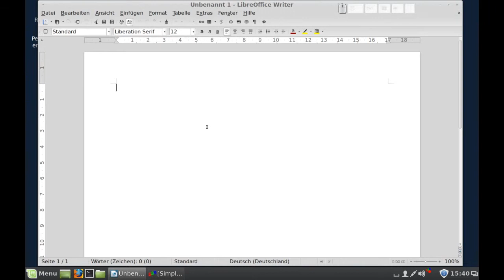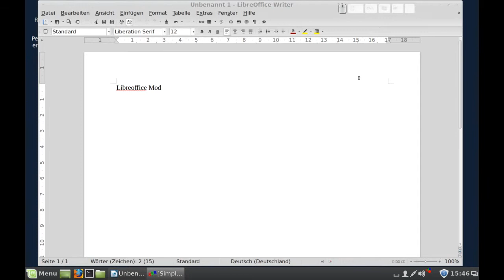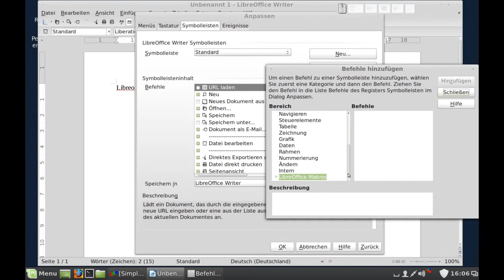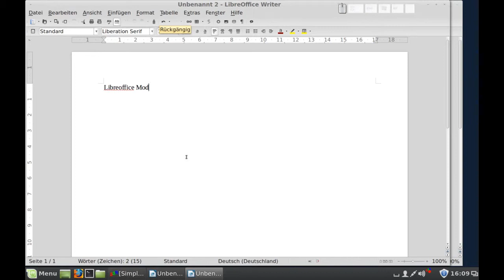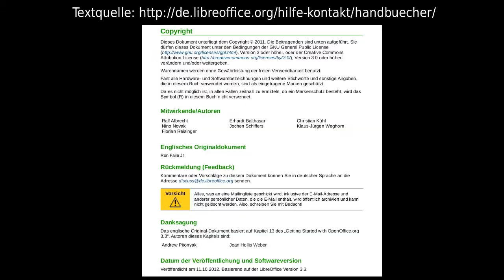LibreOffice - Wie man ein Makro ausführt